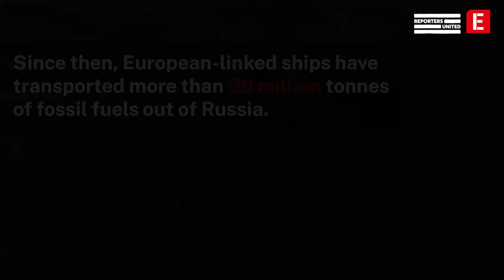How European ships help keep Russia’s war economy afloat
A vast network of European ships continues to help keep Vladimir Putin’s oil economy afloat. European vessels have shipped millions of tonnes of oil, gas and coal from Russian ports in the six months since the invasion started, new Investigate Europe and Reporters United analysis shows.

*When referencing Norway’s involvement, an earlier version of this video wrongly included an image of the company’s chairman and not its owner. This was corrected on 30 September 2022.